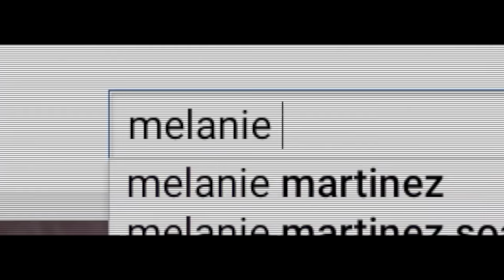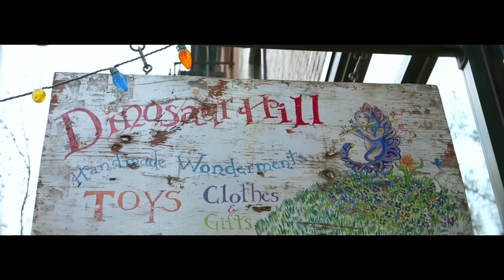Melanie Martinez - Teddy Bear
An Exclusive Interview With Melanie Martinez (by Baeblemusic)
Melanie Martinez Goes Toy Shopping (by Rolling Stone)
Craft with Kit (Ep 5) starring Melanie Martinez (by Cool Accidents)
Melanie Martinez - Dollhouse (Live)
Melanie Martinez - Carousel (Live)